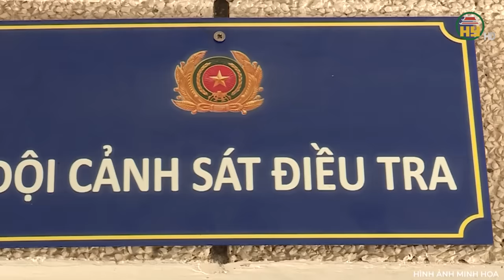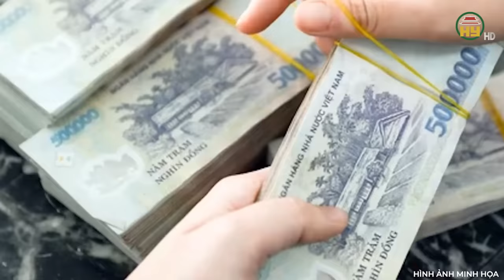Cựu đại tá Công an "ra tay" kinh hoàng với anh trai vì lí do không ngờ, chị dâu cũng không buông tha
Trọng án VN mới nhất | Cựu đại tá Công an "ra tay" kinh hoàng với anh trai vì lí do không ngờ, chị dâu cũng không buông tha
Thưa quý vị, tại nơi cha sinh mẹ đẻ, khi biết giá đất tăng cao, kẻ làm em biền biệt bấy lâu nay, bỗng nhiên về thăm lại người em trai, đòi xây từ đường, hương khói cho cha mẹ. Nhưng mục đích của hắn chính là muốn chiếm đoạt đất đai của anh trai đang sinh sống. Cuối cùng, hắn và cả con trai mình  còn đang tâm ra đòn tàn ác, với người anh trai ruột, người làm bác rất tàn bạo. Người em trai ấy là nguyên đại tá công an. Sự tham lam, tàn ác đến tột cùng của nguyên đại tá công an này sẽ có trong chương trình ngày hôm nay. Xin mời quý vị và các bạn cùng theo dõi!
Địa chỉ: 164 Nguyễn Văn Linh, thành phố Hưng Yên, tỉnh Hưng Yên
Tiktok: Truyền hình Hưng Yên
Facebook: Đài Phát thanh và Truyền hình Hưng Yên
Zalo: Đài PTTH Hưng Yên